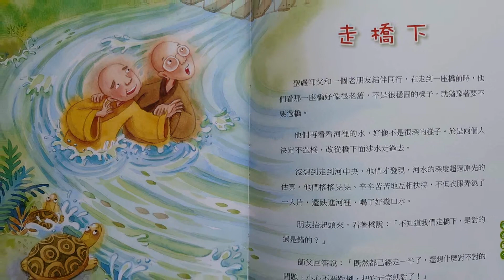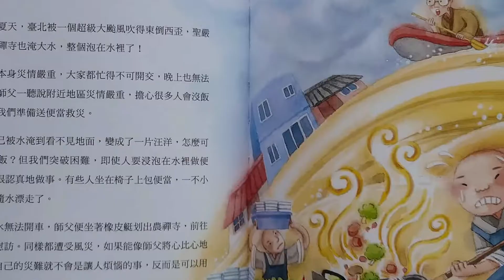世尊的再傳弟子--聖嚴法師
主講人  果祥法師
主辦單位  法鼓山護法總會  板橋分會